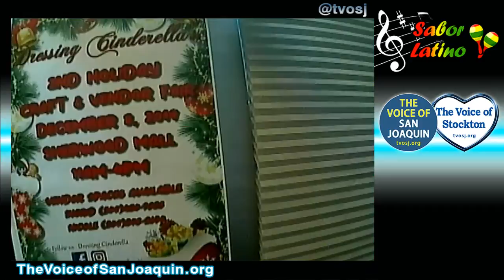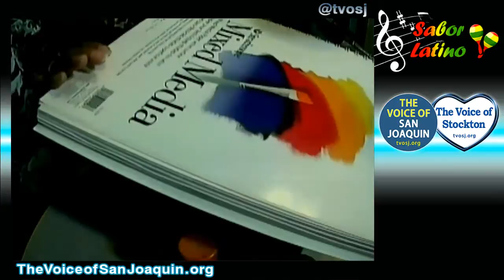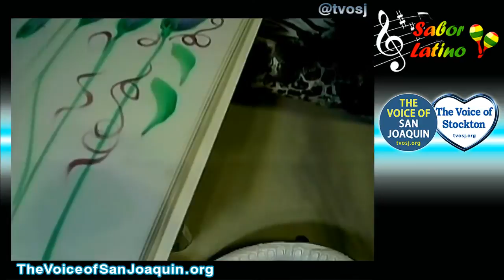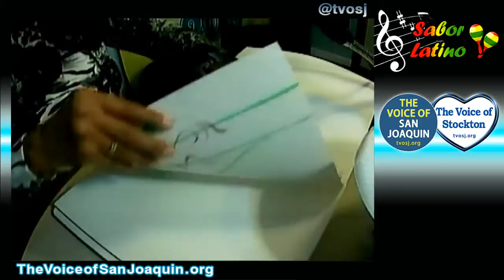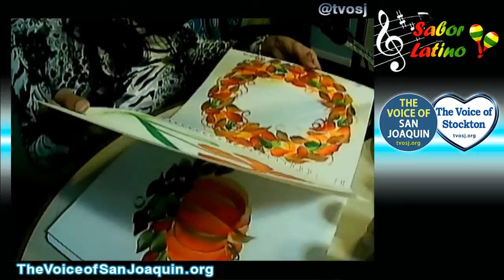Sabor Latino w/ Betty Ramirez Free Fall Paint Lesson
Free Fall painting lesson today by Betty Ramirez